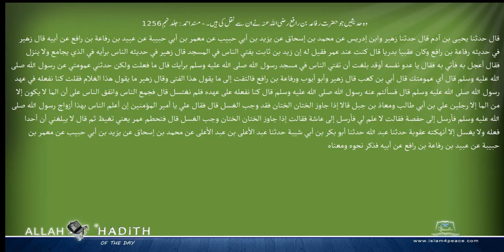وہ حدیثیں جو حضرت رفاعہ بن رافع رضی اللہ عنہ نے ان سے نقل کی ہیں ۔ مسند احمد Musnad Ahmad Islam4